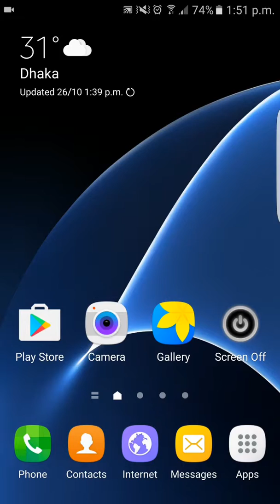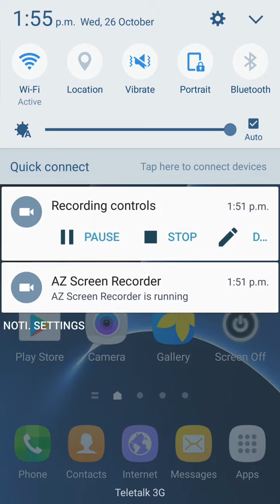অসাধারণ একটি Football গেম অ্যান্ড্রয়েড মোবাইলের জন্য ।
App Name: Real Football